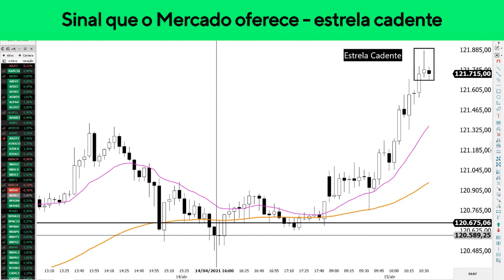Sinal que o Mercado oferece